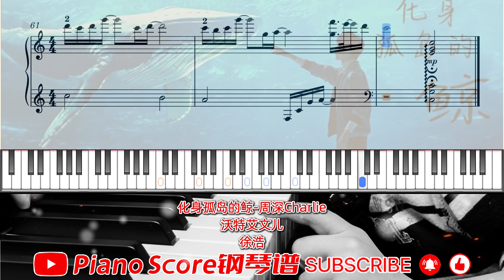化身孤岛的鲸-周深Charlie🎹沃特艾文儿🎹徐浩🎹Piano Score